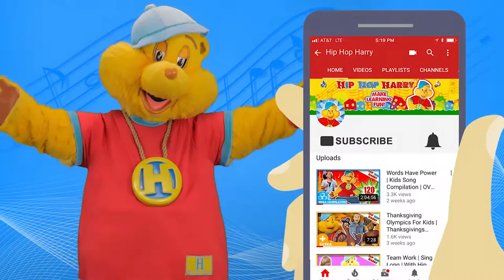Hip Hop Harry | Wonderful World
Explore the world with Hip Hop Harry and his pals as they sing about stars and farm animals!

For Fan Mail:
8306 Wilshire Blvd. #353